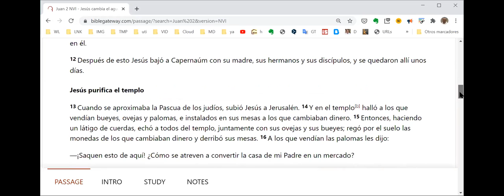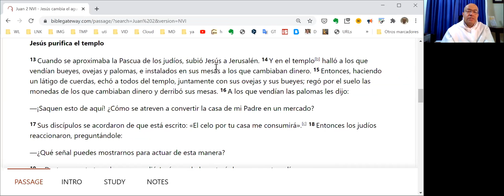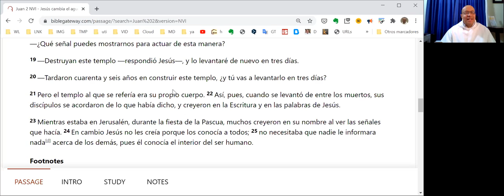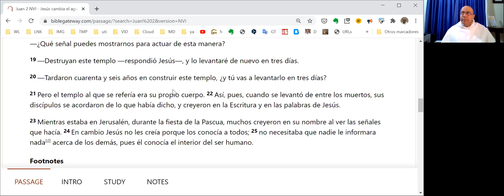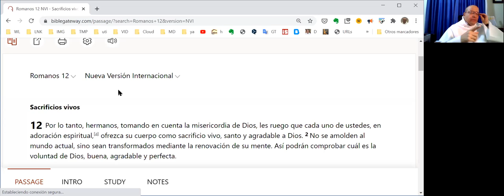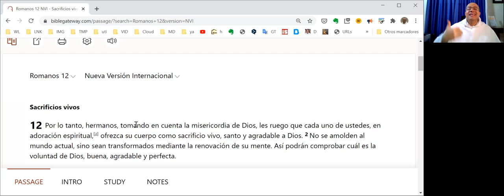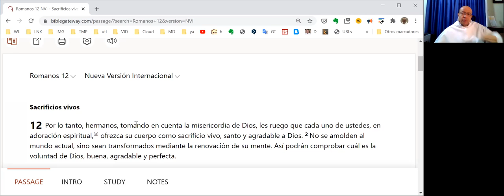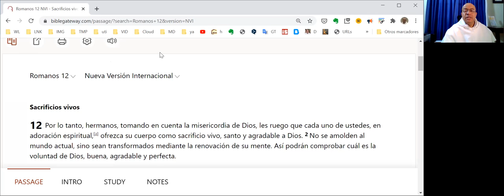Liturgia: ritmos, lugares, personas y ofrendas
El ritmo de la liturgia sintoniza nuestra vida con el tiempo, con los ritmos de la naturaleza, con los ritmos de la historia. A partir de esto, la historia, la naturaleza, elevan su voz al creador a través de nosotros, ofreciendo de este modo un oficio sacerdotal.

Las horas litúrgicas deben celebrarse en un tiempo real. Podríamos tener la idea de que nuestra oración es una cuota que debemos pagar. Y podemos terminar pagano cuotas de oración. Por esto hemos de buscar no solo que la liturgia sea válida, sino también verdadera.

Además del ritmo, hay tres aspectos importantes para entender mejor la evolución de la liturgia: los lugares sagrados, las personas sagradas y las ofrendas.

El antiguo testamento nos cuenta cómo “Vio Dios todo lo que había hecho y era bueno”. Es decir no había un lugar, toda la creación estaba impregnada de la presencia de DIos. Pero la bendición de una tierra en la que todo habla de la bondad de Dios se ha perdido, hasta el punto de que se mencionan estas palabras  “me arrepiento de haber creado al hombre”.

En esta tierra de maldad el arca se convierte en una reserva para Dios. Es una semilla de lo que será la nueva creación y lugar donde se manifiesta la bondad.

Con el llamado a Abraham y la promesa de una tierra, se indica la renovación del llamado a la santidad y aparece otro elemento: el sacrificio. Esta tierra especial intenta ser una evocación del orden original. Toda liturgia es al mismo tiempo evocación y es anticipación.

Cuando se establecen en egipto ¿Cuál es el lugar que recuerde la presencia de Dios?  Hay comida, hay trabajo, hay dormida pero ¿Qué pasó con la señal de la presencia divina?. Ese lugar ha desaparecido. Egipto es la tierra del olvido. Frente al olvido de Egipto Dios es el Dios del recuerdo.

Después Dios los lleva al desierto, este es el lugar del amor, pero también es el lugar donde se encuentra lo que el mundo ha abandonado. Dios entra por el lugar que a nosotros no nos interesa.

Pero además se nos dice: “Juda fue su santuario”, esto se convierte en anticipación de lo que solo sucederá en el nuevo testamento. De manera que el lugar de la manifestación de Dio mas que un lugar, es el pueblo de su elección. El lugar sagrado es el ser humano.

En el antiguo testamento se va a dar una pedagogía, que se conserva en el nuevo testamento y tiene un valor congregacional.Puede entenderse este recorrido en una especie de secuencia de círculos concéntricos:

El mundo es de Dios, pero hay mucha contaminación de pecado. La tierra prometida es de Dios pero hay mucha contaminación de ídolos. Dentro de la ciudad santa hay un lugar santo: el templo, que a su vez tiene otros lugares concéntricos: atrio de los gentiles, atrio de israel, zona del santo.

Esta pedagogía  quiere llevarnos a redescubrir desde el santo de los santos, la santidad del templo santo; desde el templo santo, la santidad del pueblo santo y desde el pueblo santo el llamado a la humanidad a la santidad.

El templo sigue siendo lugar de oración en el nuevo testamento. El ser humano es peregrino esta en camino por lo que necesita ser educado; es decir, conducido desde un punto de partida.

La huella del santo está en lo humano pero sale a la luz por la pedagogía, de aquí la importancia del templo. Pero aún el templo en cuanto a lugar necesita ser purificado, no es expresión plena.

Finalmente en Cristo se condensa el templo, se condensa la persona y se condensa la ofrenda. Él es el sumo sacerdote, es el lugar de la ofrenda y en la ofrenda misma.

Nosotros, así como la tierra prometida estaba llena de ídolos, llevamos el alma llena de heridas. Si tenemos heridas hay pecado, si hay pecado necesitamos purificación y si necesitamos purificación, necesitamos pedagogía, necesitamos camino.

Ciertamente nos unimos a los definitivo, pero en la liturgia también hacemos camino. No cualquier cosa es templo, tiene que tener ese elemento pedagógico fruto de un servicio del corazón.

Allí emerge el papel del sacramento del orden que hace presencia de Cristo cabeza. El sacerdote que vive la liturgia es pedagogia qué va llevando a esa plenitud.

Aunque quede superada la antigua alianza no quiere decir que estemos ya en la plenitud, tocamos lo definitivo pero estamos en camino, por eso tienen sentido los ritmos de la liturgia, los lugares sagrados, las personas consagradas y las ofrendas.